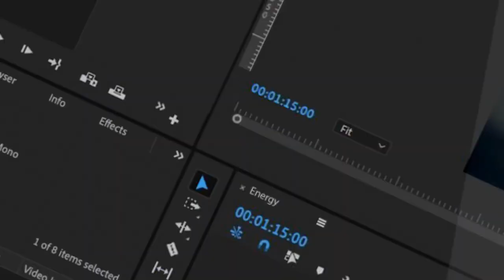Lenovo ThinkCentre neo 50s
Today's businesses need devices that exceed the expectations of the new workplace professionals. You can enjoy a highly responsive and power-packed  performance with the latest generation processor and fast memory.

Engineered to boost productivity, ThinkCentre neo 50s Gen 4 is efficient  in power management and facilitates collaboration with an eco-friendly appeal. Perfect small form factor desktops, ideal for work from home + hybrid working professionals.

Space-saving, fit-anywhere 7.4L business PC. Powerful-up to 13th Gen Intel® Core™ processing. Discrete Intel® Iris® Xe MAX 100 graphics. Multiple green certifications-easy on the Earth. Loads of memory; optional HDD-SSD hybrid storage. Tools to safeguard & protect critical business data.

Credits : Lenovo